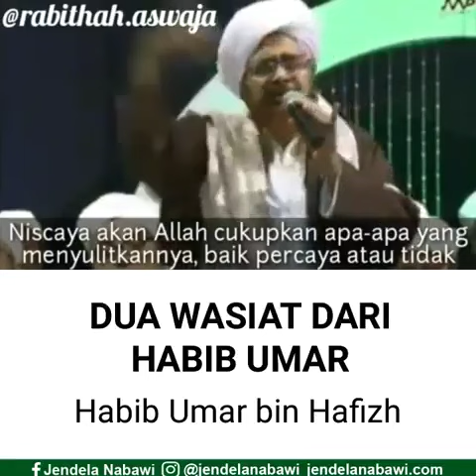Wasiat yang di berikan habib umar bin hafidz